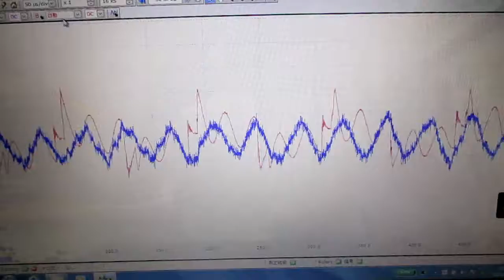超音波「攪拌・分散・乳化・粉砕」技術 ultrasonic-labo